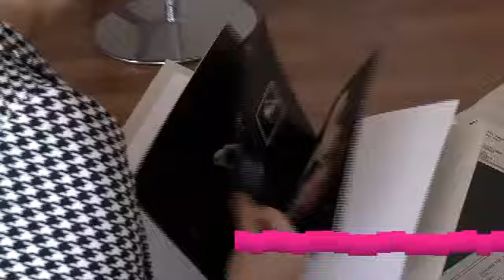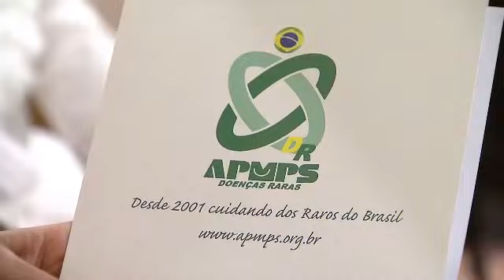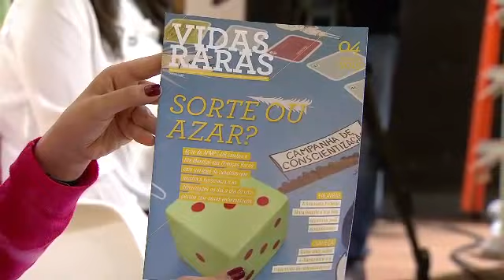Papo de Mãe - Genética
Programa apresentado por Mariana Kotscho e Roberta Manreza. Conheça as novidades da medicina no campo da genética, exames e tratamentos preventivos. Até que ponto eles ajudam e estão ao alcance da população? O que já é possível fazer durante a gravidez para evitar com que o bebê nasça com algum problema genético? Se a criança já nasceu com algum problema genético, qual a importância do diagnóstico precoce? Essas e outras questões são discutidas ao longo do programa por mães e especialistas. Confira!